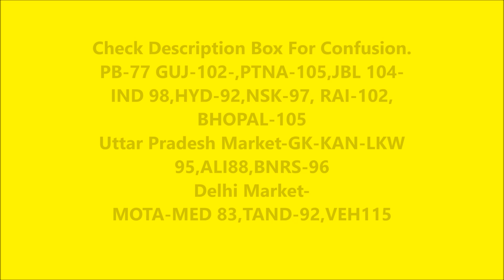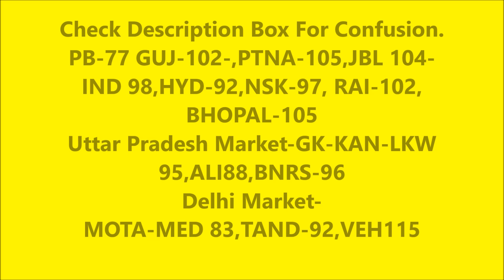🐓 तन्दूरी ब्रायलर के भाव चढ़े ऊपर तो मोटा ब्रायलर आया नीचे ! अंडे के रेट उछले ! |29-6-17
Date- Layer Egg/100 in Indian Rupees  -- Delhi-355 ,Barwala-340 , Namakkal-410 ,
PUNJAB-77 GUJRAT-102-,PATNA-105,JABALPUR 104-
INDORE 98,HYDERABAD-92,NASIK-97, RAIPUR-102,
BHOPAL-105
Uttar Pradesh Commercial Broiler Market Rate -GORAKHPUR-95 ,KANPUR 95,LUCKNOW
95,ALIGARH 88,BANARAS-96
Delhi Market-
MOTA-MEDIUM  83,TANDOORI -92,VEHICLE IN MURGA MANDI- 115